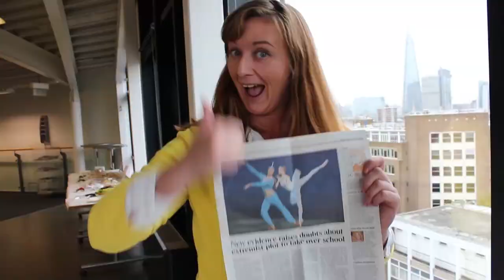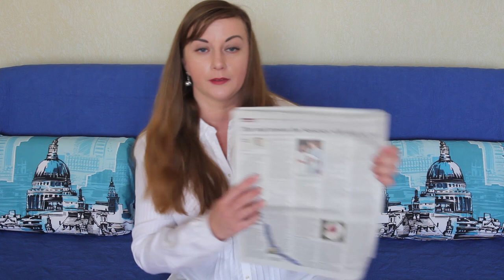010. АНГЛИЯ: Меган против многодетных! Война с Кейт?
010. АНГЛИЯ: Меган против многодетных! Война с Кейт?

Слухи, сплетни и скандалы в королевской семье в целом, и война между Кембриджами и Сассексами в частности, всегда подогревает интерес публики. Кто на кого как посмотрел, кто кому что сказал, а теперь еще и кто кому что написал в инстаграме, обсуждается как в самом Соединенном Королевстве, так и за его пределами.

В чем прикол? Смотрите в этом выпуске!